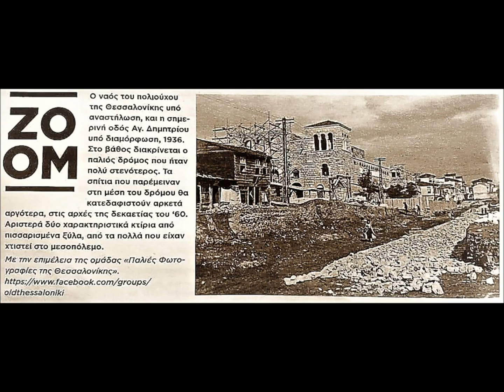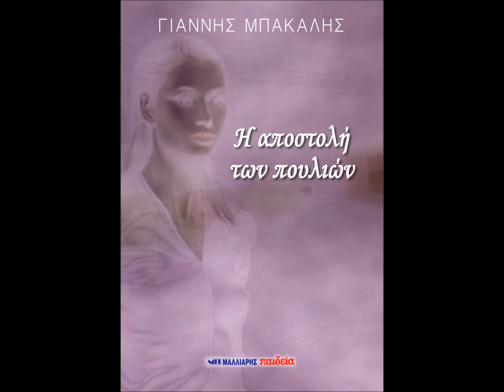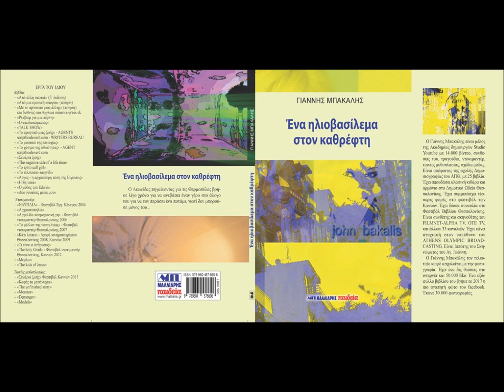LAST DREAM MUSIC- JOHN BAKALIS-2021